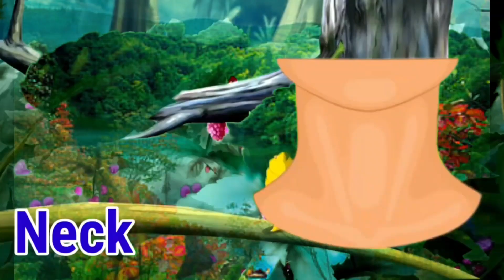Phonics Song with TWO Words - A For Apple - ABC Alphabet Songs with Sounds for Children